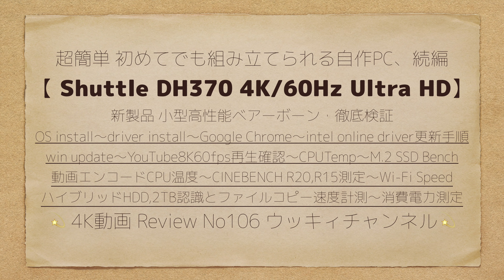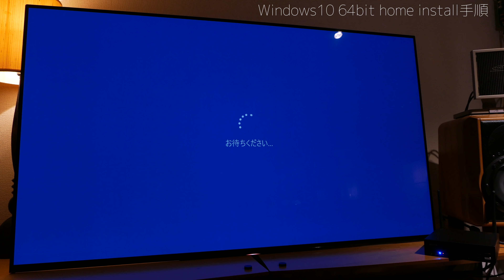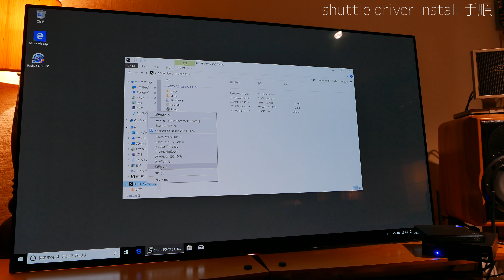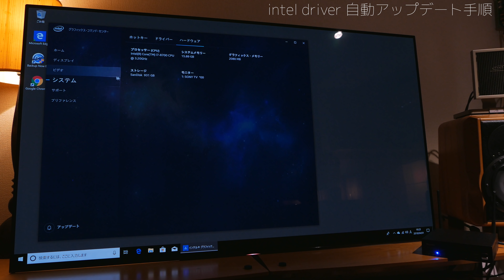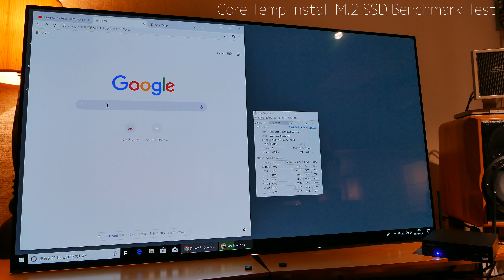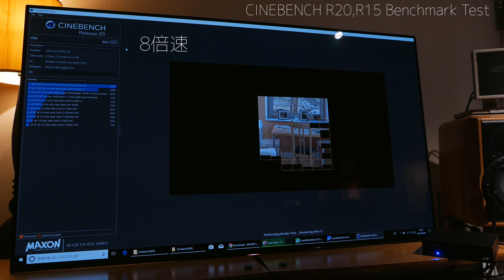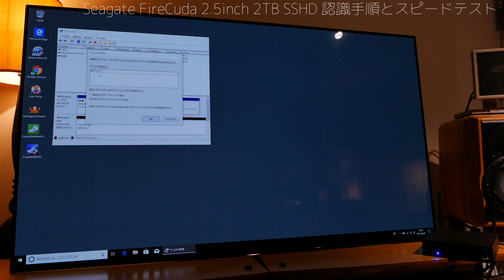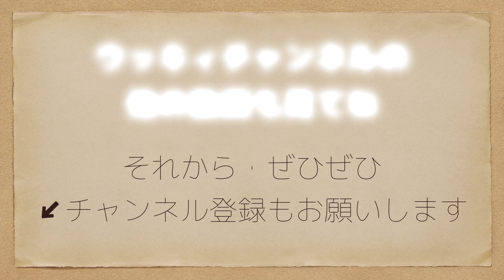shuttle DH370 新製品小型ベアーボーン続編【初めてでも組み立てられる自作PC】各種インストール手順〜ベンチマーク徹底検証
【自作PC超簡単で高性能な】shuttle新製品ベアーボーンDH370が発売されましたので組み立ててみました。
インストール～各種ベンチマーク全てを公開します。
mac miniの様な小さなボディですがパーツの選別で高性能マシーンを作成出来ます。
初めて自作PCにトライしたい方にも、うってつけなのでぜひ参考にして見て下さい～

～ 今日の一言 ～

この動画でインストールの全てが分かります【初心者のさまには特に必見です】

Windows10のダウンロードとUSBメモリーの作成URLはこちらです
動画内で使用しているブルーレイドライブはこちらです
I-O DATA BDXL・3D再生対応 ポータブルブルーレイドライブ BRP-U6X

 1:07 window10 64bit home install手順
 6:12 shuttle driver intall手順
 8:55 windows update手順
 9:10 Google Chrome install
 9:48 intel driver 自動アップデート手順
13:20 YouTube8K60fps高画質動画再生確認
15:20 CoreTemp install M.2 SSD Benchmark TEST
18:44 CINEBENCH R20.R15 Benchmark TEST
21:56 動画エンコード時のCPU温度測定
22:20 Wi-FiCard Speed TEST
22:59 Segate 2.5inch 2TB SSHD 認識手順とスピードテスト
26:29 作業別による消費電力測定

・・・ウッキィがセレクトしましたパーツセレクト一覧です・・・

Shuttle Intel H370 Expressチップセット搭載 ベアボーンPC 165(幅) x43(高) x190(奥行)mm (突起物を除く) ブラック DH370
【ベアーボーンメイン商品です】

インテル Intel CPU Core i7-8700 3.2GHz 12Mキャッシュ 6コア/12スレッド LGA1151 BX80684I78700 【BOX】
【上記のベアーボーンに搭載出来る最高のCPUです・YouTubeの8K60fpsでも再生出来ます】

Intel CPU Core i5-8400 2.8GHz 9Mキャッシュ 6コア/6スレッド LGA1151 BX80684I58400【BOX】
【重い処理をしなければこちらの選択も有です】

【5年保証】2枚セット Crucial DDR4ノートPC用 メモリ Crucial 8GB DDR4-2666 SODIMM CT8G4SFS8266 [並行輸入品]
【今回セレクトしました安定のメモリーです】

SanDisk 内蔵 M.2-2280 SSD/Extreme Pro 1TB / PCIe Gen3 NVMe / 5年保証/ SDSSDXPM2-1T00-G25
【トップクラスで長寿命のM.2 SSDです・以前購入で安定動作しているので今回もセレクトです・リンク先には容量が半分の500GBもあります】

Intel (インテル) Wirelss-AC9260NGW 802.11ac (1,733Mbps) MU-MIMO & Bluetooth5 日本語取扱説明書つき (20cm, 5dBロッドアンテナ)
【最速で最新・Windows10に特化したWi-Fi&Bluetoothです・フルセットで日本語解説付】

CPUグリース MX-4 熱伝導性に優れたシリコングリス 絶縁タイプ セット ヘラ 指サック付き(4g) [並行輸入品]
【動画内で使用しているシリコングリスです・熱伝導率が高い上に非常に塗りやすいです】

Seagate FireCuda 2.5" 2TB SSHD 内蔵ハードディスク 5年保証 6Gb/s MLC/8GB 5400rpm ゲーム用 PS4 動作確認済み ST2000LX001
【ファイル倉庫用にセレクトしました大容量ハイブリッドHDDです・転送速度は素晴らしいです・コスパも最高】